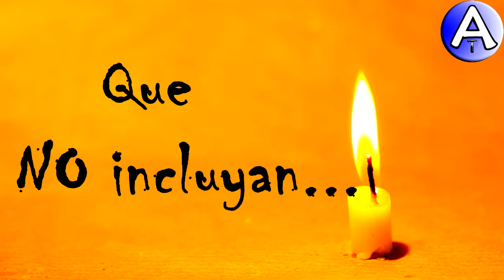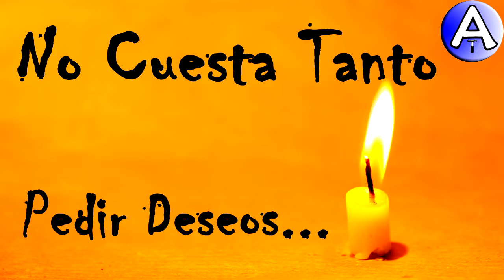Feliz Cumpleaños Selva / Piensa 3 Deseos / Video Postales ATLASNUBEAUTOGESTION